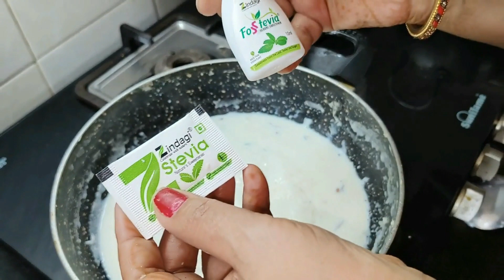एक खास सामग्री से बनाए रबरीदार चावल की स्वादिष्ट खीर | Homemade Rice Kheer Recipe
एक खास सामग्री से बनाए रबरीदार चावल की स्वादिष्ट खीर | Homemade Rice Kheer Recipe | Chawal Ki Kheer

Ingredients:
Milk - 750ml
Dry Fruits
Stevia-Zindagi

1. Bajaj Gas Stove
2. Hawkins Futura Non-Stick Aluminium Dosa Tawa
3. Maharaja Whiteline Mixer Grinder
4. Prestige Sandwich Toaster
5. Bajaj Convection Microwave Oven